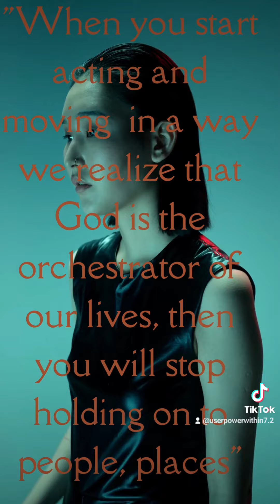Real Talk Kim:This Where It Stops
Real Talk Kim:This Is Where It Stops,